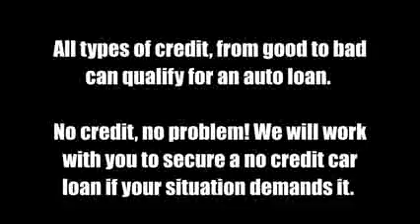Used cars in Parkersburg WV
used cars parkersburg wv, used cars in parkersburg wv, used car dealers parkersburg wv
We are one of the largest used cars dealerships in the Parkersburg area.